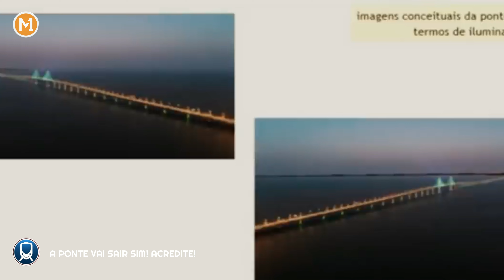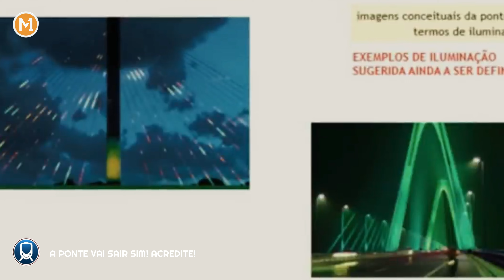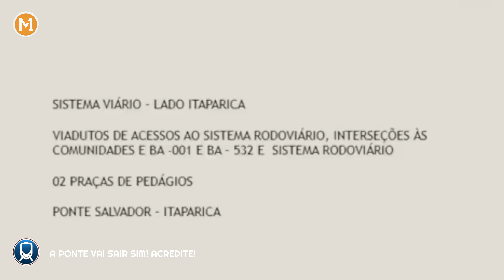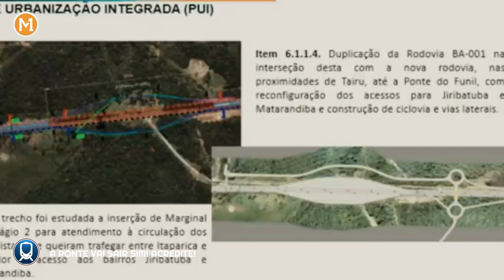✔️ DETALHES DA CONSTRUÇÃO DA PONTE! VALE APENA ASSISTIR!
As obras da Ponte Salvador Ilha de Itaparica vão começar no próximo ano dia 08 de janeiro de 2024. Ponte Salvador Ilha de Itaparica terá 12 km de extensão e será a segunda maior ponte em Lâmina D'Água da América da América Latina.

00:00 VALE APENA ASSISTIR
00:06 VINHETA
00:15 MARCUS VINICIUS PREFEITO DE VERA CUZ
00:32 NÃO TEMOS O DIREITO DE DESACREDITAR
01:40 DISCRÉDITO DA PONTE
02:11 COMO SERÁ A CONSTRUÇÃO NA ILHA
05:24 SLIDES EXPLICANDO A CONSTRUÇÃO
05:33 COMPRIMENTO DA PONTE
05:43 LIVE
27:00 FINAL DA LIVE

✔️✔️✔️ IMPORTANTE: Tudo que eu crio e falo nesse canal, tem como base nas minhas experiências no decorrer dos anos na área de Mobilidade Urbana, Engenharia e Infraestrutura, seguindo todas as regras e políticas da comunidade! Obrigado, meus queridos! ✔️✔️✔️